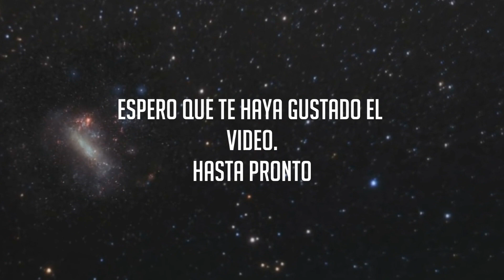BAJARON LOS EXTRATERRESTRES!!!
Planetaoculto Extraterrestres Lo ocurrido en este video es algo inedito, realmente sorprendente, y ahora se cuenta con un testigo mas que ha fotografiado el mismo objeto,disfrutenlo, Saludos!